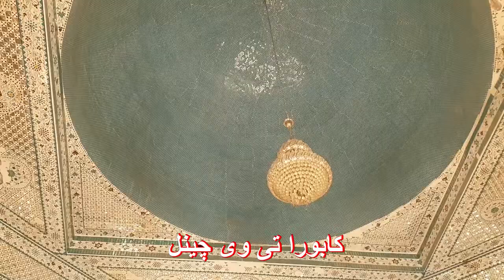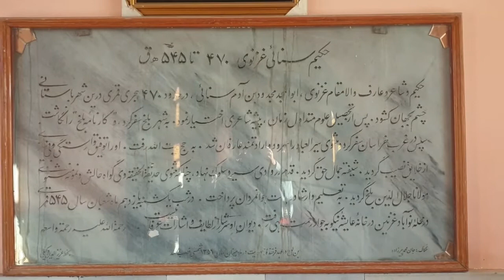حکیم سنائی غزنوی، شهر باستانی غزنی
معلومات در باره شاعر ، توانا عارف بزرگ سنائی غزنوی